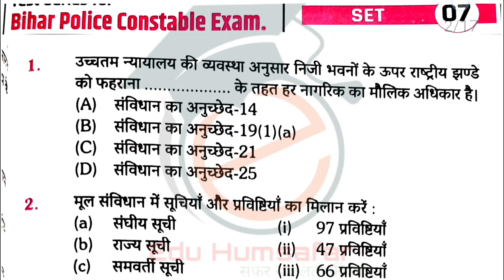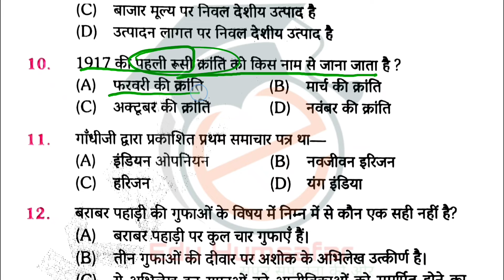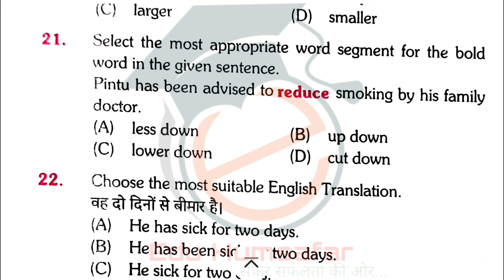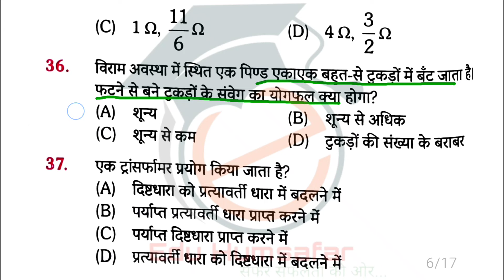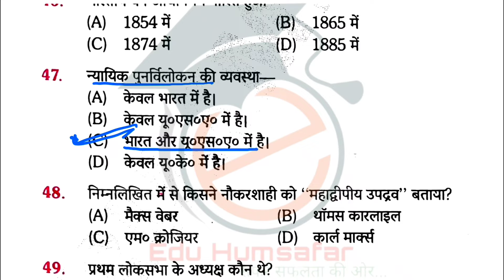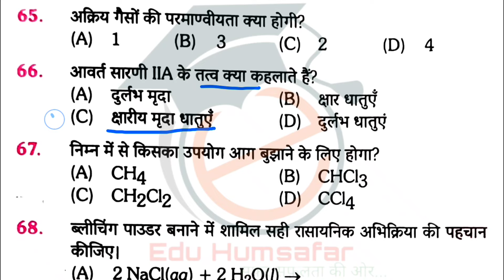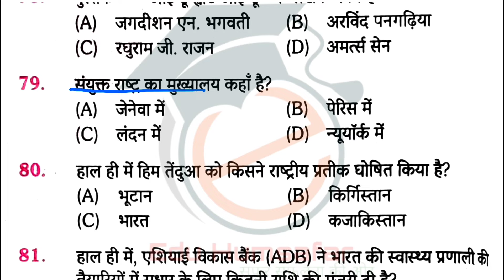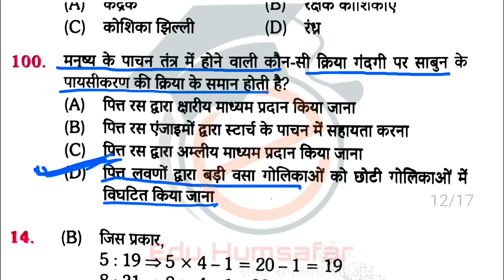Bihar Police Constable Practice Set | Set-7 | GYAN Bindu practice set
Bihar Police Constable Practice Set | Set-7 |Vol-3 | Rukmini Publication

how to prepare for bihar police exam
bihar constable
bihar vacancy
bihar exam
bihar police shorts
bihar sipahi bharti
bihar police practice set 2023
बिहार पुलिस प्रैक्टिस सेट इन हिंदी
बिहार पुलिस प्रैक्टिस सेट
बिहार पुलिस प्रैक्टिस सेट पीडीएफ डाउनलोड
Bihar daroga
Bihar police live class history 100 questions
History For Bihar Police Re exam 2024
Bihar police selected questions history
Bihar police practice set new pattern
Bihar Police Exam 2024 GK GS Practice set 06
Bihar police GK GS New Test-06
Bihar police 21391 Post Offline Gk GS Test
Bihar Police Questions Bank Bihar daroga New batch Bihar special Gk Static gk & Current affairs 2024
bihar police new book practice set-06 important questions bihar police exam
bihar police viral 100 questions geography histo
bihar police important gk gs police question answer
bihar police important gk questions Police ka question